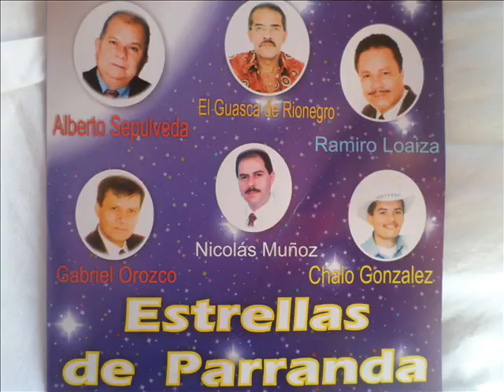CON EL ÑERVO AFUERA